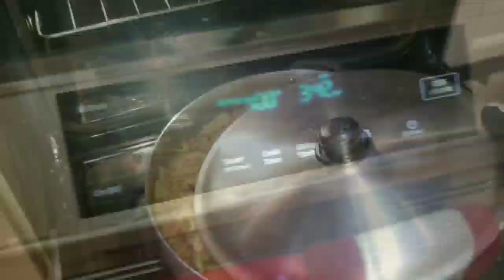৫০-৬০ জনের জন্য গরুর মাংস বিরিয়ানির আয়োজন ইলেকট্রিকের চুলার মধ্যে | biryani for 60 people recipe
৬০ জনের জন্য গরুর মাংস বিরিয়ানির আয়োজন ইলেকট্রিকের চুলার মধ্যে | biryani for 60 people recipe

🌷roti maker - রুটি মেকার লিংক:

💐Elegant Black Floral Wallpaper:

💐Meters Blue Lantern Flower Self-Adhesive Wallpaper Border:

💐Leather Cleaner:

💐 Mixer Grinder:

💐CINEPEER Phone Gimbal, 3-Axis

💐Wandisy Mini Folding Smartphone Holder Phone Stable Stand Mount Tripod

💐 Laptop
gaming laptop
hp laptop

💐HP 67 | Ink

💐black ink

💐Toilet Spray,

💐Dark Brown Marble Wallpaper Black Wallpaper,

💐Turquoise Blossom

💐 Kitchen Decorations with Lids:

💐 Coffee, Sugar, Tea

💐 Water Filter:

💐 Spice Box:

💐CHICHO FRIENDS - Small Succulent Pots: